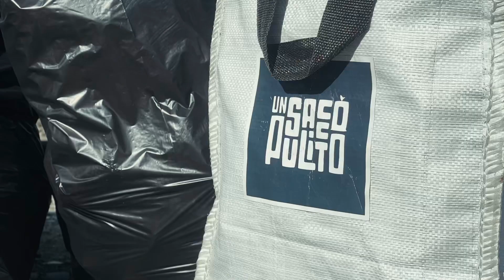UN SACCO PULITO: Spiaggia di Koyü in Turchia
Durante il nostro viaggio lungo le coste del Mar Nero in Turchia, abbiamo trovato molti luogo dove fermarci per la notte e quasi sempre pieni di rifiuti.